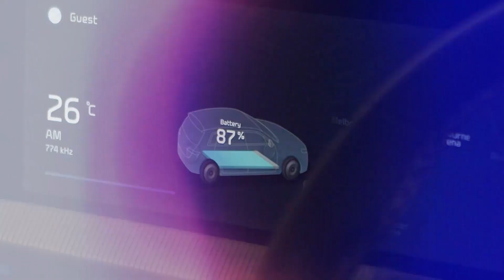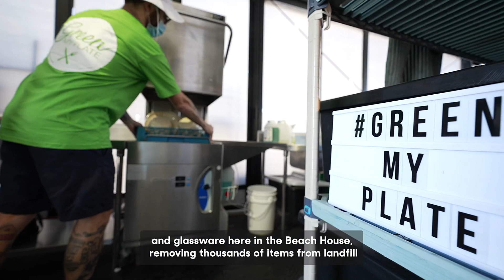Creating a Sustainable Australian Open | Kia 2022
Inspiring movements towards a more sustainable Australian Open with Kia